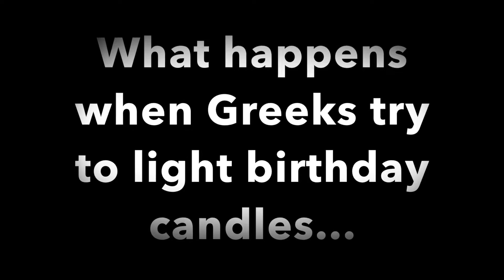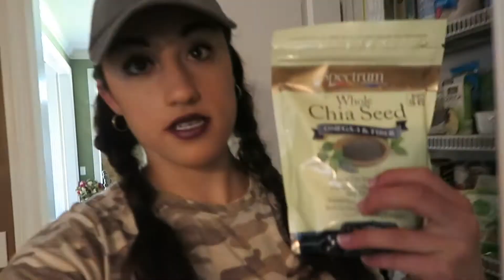Current Diet Plans|Full Workout|Life Update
*** Workout Footage starts at 17:30 ***